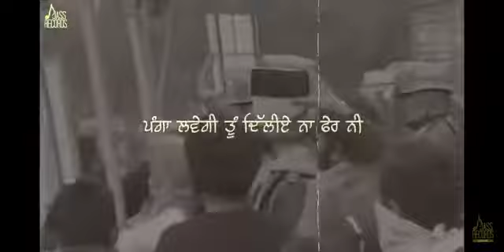Tainu Kehne Aa Honey Sidhu Song Whatsapp Status|New Whatsapp Status Video|Latest Punjabi Song Status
𝐅𝐨𝐥𝐥𝐨𝐰 𝐦𝐞🌈™
                 Press bell 🔔
ਮੇਰੀ ਵੀਡੀਓ ਵੇਖਣ ਲਈ ਦਿਲੋਂ ਧੰਨਵਾਦ ਜੀ।
ਮੈ ਹਰ ਰੋਜ਼ ਨਵੇ ਸਟੇਟਸ ਵੀਡੀਓ ਲੈ ਕੇ ਆਉਂਦਾ ਰਹਿੰਦਾ ਹਾ।
Letest new whatsapp status

Letest new punjabi song

White black status

White black screen status

Black status